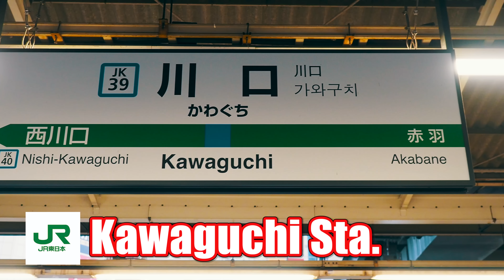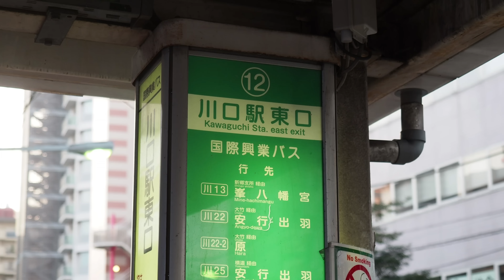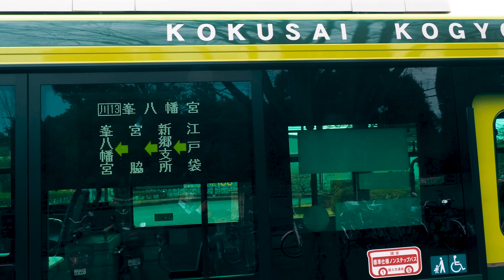【Cherry blossoms】Mitsuzoin Temple 2019.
Bus Fare 250Yen.
This video's sakura is a kind of Early-bloom cherry blossoms,this name is Angyo Sakura(安行桜), are in full bloom at Mitsuzoin, Kawaguchi city, Saitama.